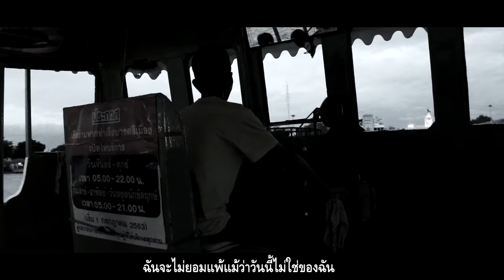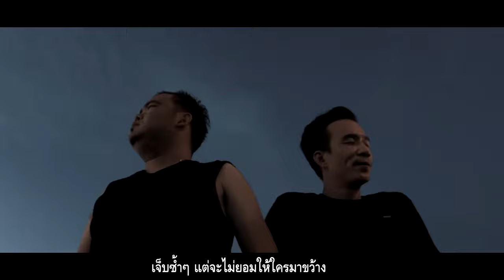ไม่มีใครหยุดฉัน Full Version ( OFFICIAL LYRIC VIDEO ) OLD STORY PROJECT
Artis : OLD STORY PROJECT

           ธนิต ลีหฬารัตน์ (ร้องนำ)
           ศุภกร คล้ายบ้านใหม่ (กลอง)

คำร้อง :   ดุษฎี เหี้ยมโท้ , ศุภกร คล้ายบ้านใหม่
ทำนอง  : ดุษฎี เหี้ยมโท้ ,ศุภกร คล้ายบ้านใหม่
เรียบเรียง : ศุภกร คล้ายบ้านใหม่
String : มนตรี เหล็กดำรงค์
Guitar rec : ศุภณัฐ เอกะวิภาต
Bass rec : ณัฐพล จิตตะคาม
Producer : ศุภกร คล้ายบ้านใหม่
Mixmaster : ศุภกร คล้ายบ้านใหม่
Rec :  Klaybanmai music.rec

ไม่มีใครหยุดฉัน เพลงนี้เป็นเพลงที่ให้กำลังใจชีวิต คนที่กำลังจะท้อว่าอย่าท้อ แล้วก็ไม่มีอะไรมาขวางความฝันของเราไม่ได้  เราต้องสู้ห้ามท้อแท้กับอุปสัคต่างๆที่มาขวางกั้น แล้วต้องผ่านพ้นไปให้ได้